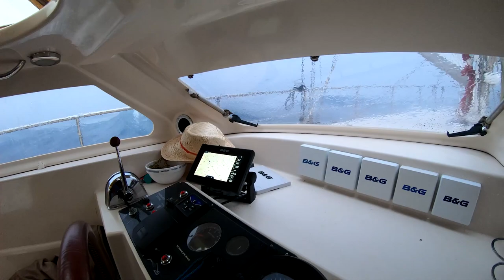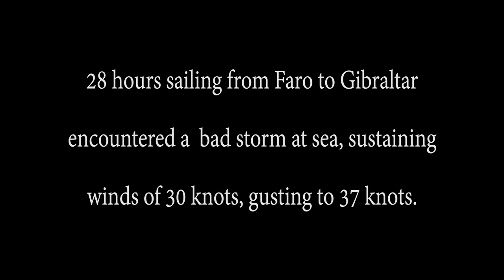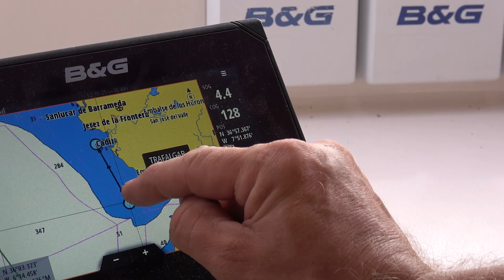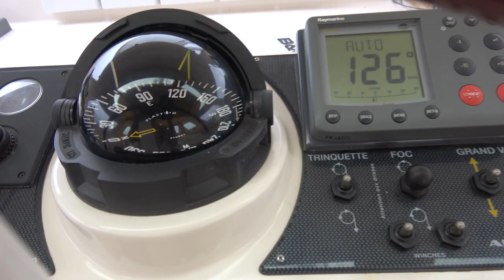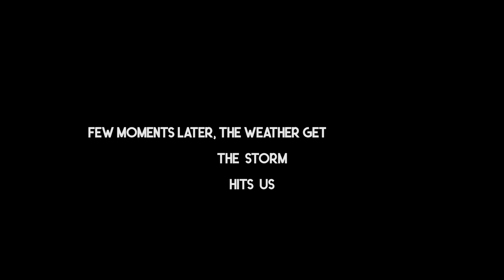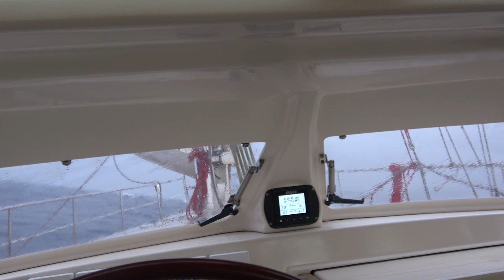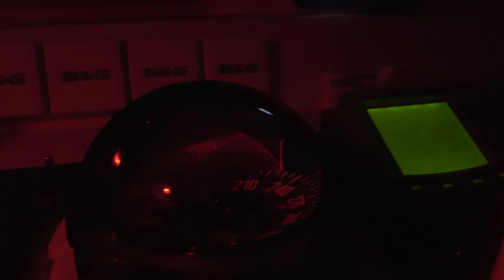SAILING IN THE EYE OF THE STORM | 28 HOURS ROUGH SAILING | SV VELA NAUTICA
Hello Seaplorers of Vela Nautica

In this episode we sailed first time long distance since Vela Nautica got her refit.
Unfortunately it was very rough and we encountered a storm.
The tidal currents and the continental shelf in the bay of Cadiz made sailing very uncomfortable.
Vela Nautica was thrown by crossing confused seas and overcoming waves.
It became even more diffcult as more and more  traffic came up over night and made navigating more tireing.
It was not a fun sailing at all, but what they say is YOU ARE NOT A SAILOR IF YOU ONLY SAILED IN A CALM DAY.
We where bound for Gibraltar, while considering to search shelter in the closer harbour of Cadiz we decided
to go on and head for Gibraltar as we visited Cadiz before.
And as always after rain there is sunshine and we droped anchor in sunny conditions under the ROCK OF GIBRALTAR.

See you on our next episode!

Waves to all of you Seaplorers!!